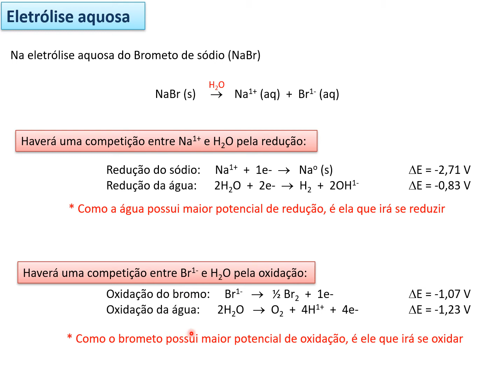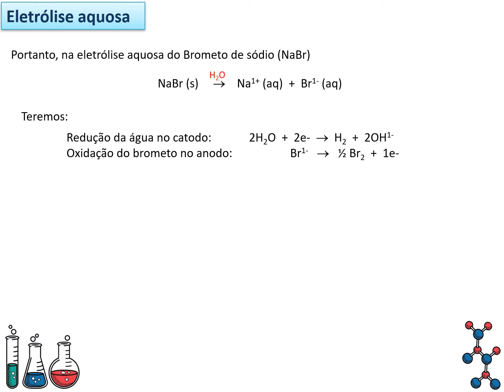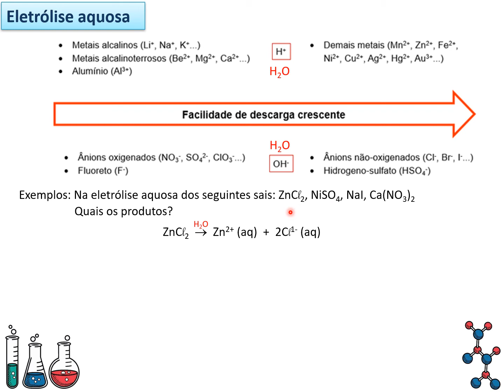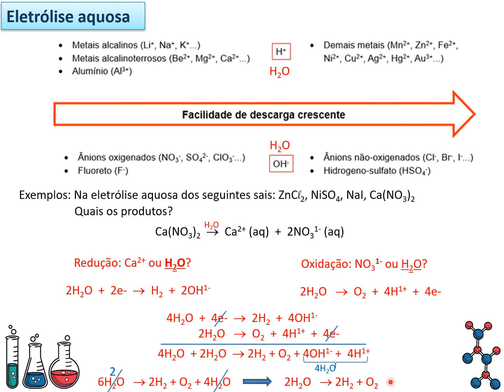Aula 12 - Eletrólise aquosa (Parte B).